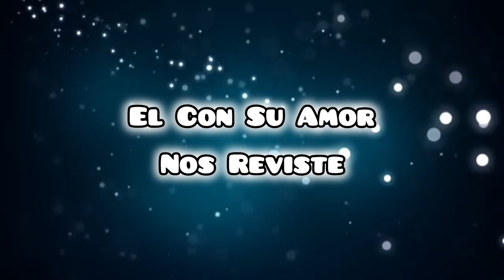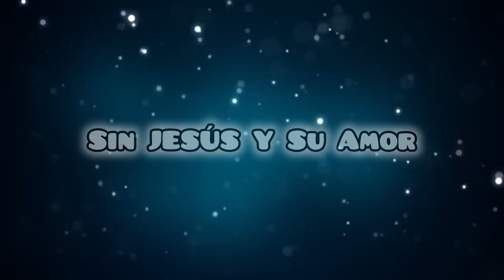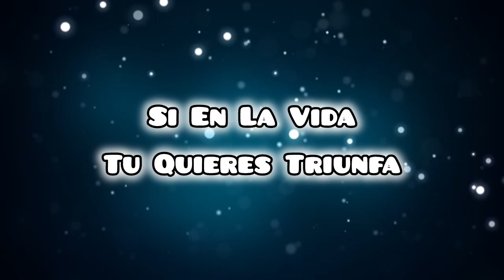Ven, ven / Oscar Medina